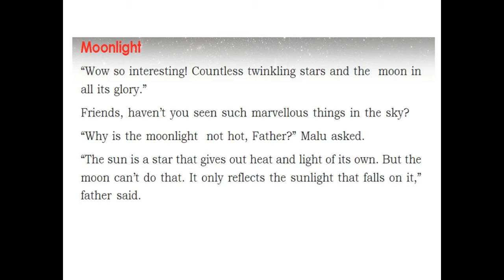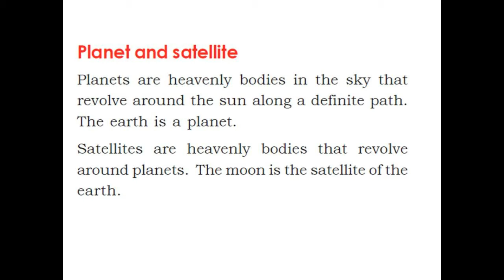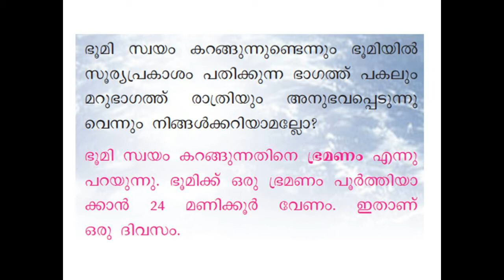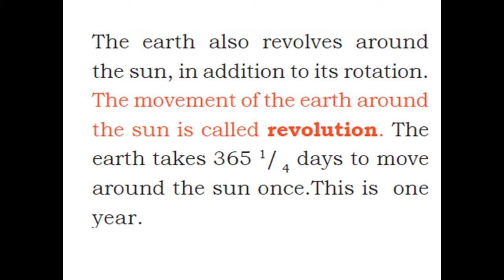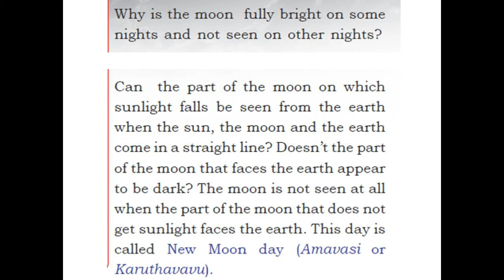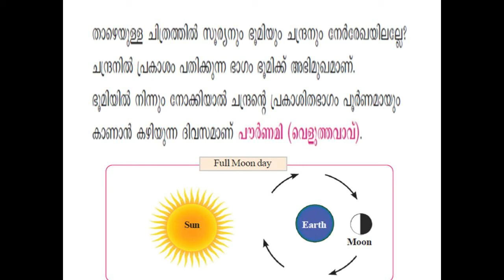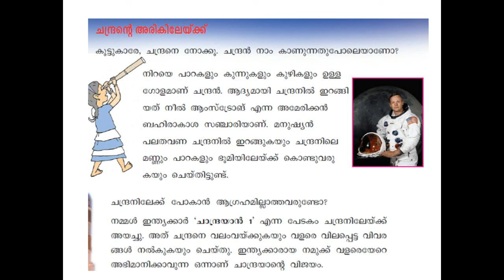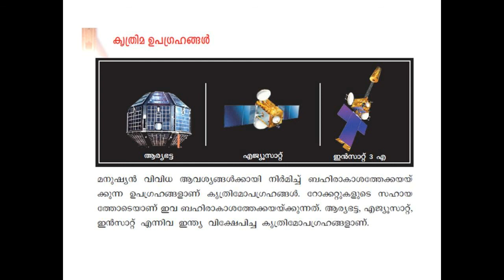kite victers channel 4th class environmental science chapter6 up above the sky (മാനത്തേയ്ക്ക്)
kite victors channel 4th class environmental science chapter5  up above the sky first bell  മാനത്തേയ്ക്ക്
KITE VICTERS STD 4 Environmental Science (First Bell-ഫസ്റ്റ് ബെല്‍)
കൈറ്റ് വിക്ടേഴ്സ് ചാനല്‍ വീട്ടിലൊരു ക്ലാസ് മുറി KITE VICTERS STD 4  Environmental Science Class 04
Scert Samagra online class 4th Environmental Science Malayalam and English medium Textbook Download
std 4th class science english/maths/science etc in the coming days

We are also planning to prepare videos for std 8th, std 7th, std 6th, std 5th, std  std 3rd, std 2nd and std 1st